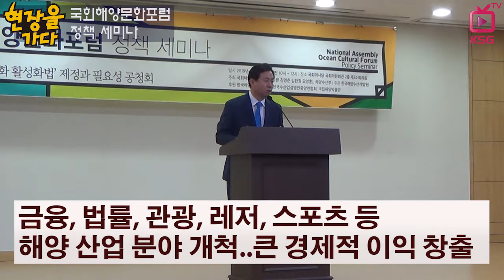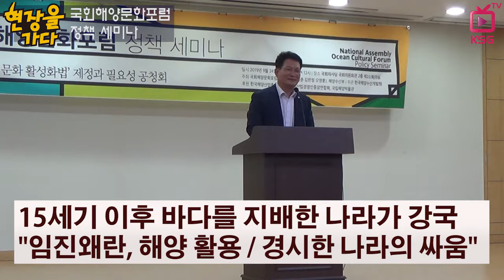해양강국으로 나아가는 지름길은? / 현장을 가다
국회해양문화포럼 정책세미나 개최
김영춘 의원 "해양교육 및 문화 활성화 법안 국회 통과가 최우선"
선진국형 해양국가 실현 도약 기대